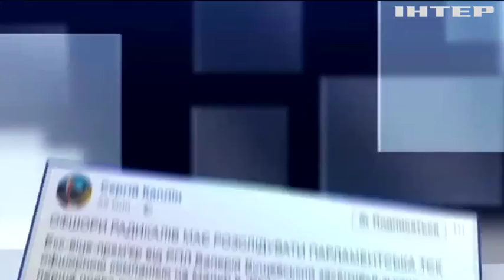Офшоры радикалов должна расследовать парламентская следственная комиссия - Каплин